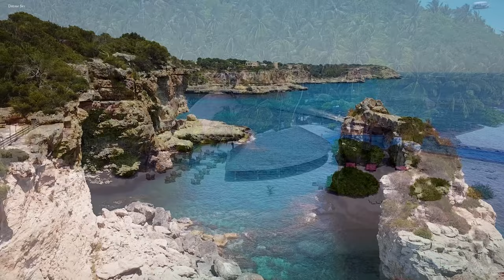FLYING OVER MIAMI (4K UHD) - Relaxing Music Along With Beautiful Nature Videos - 4K Video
Miami, a vibrant coastal city in Florida, boasts stunning beaches, pulsating nightlife, and diverse cultural influences. Its iconic Art Deco architecture, thriving music scene, and year-round sunny weather attract visitors worldwide. From luxurious resorts to bustling neighborhoods like Little Havana, Miami offers a dynamic blend of relaxation and excitement.

Distribute the new relaxation music directly on the Dream Sky channel. Viewers can lower the video volume and start doing anything, such as studying, working, reading... or just relaxing or sleeping soundly.

We have many options of relaxing and soothing music to help you maximize the joy of massage, meditation, yoga, or other relaxation sessions. With a wide range of choices, from classical to modern, everyone will find something for themselves.
Massage music, meditation music, therapy music, healing music, relaxation music, music
This playlist features relaxing music for massage, meditation, and relaxation. The music is played on a piano or keyboard, so listen to it calmly and soothe yourself. If you're looking for music for massage, meditation, or relaxation, this is the perfect playlist!
If you're stressed, anxious, or even struggling with insomnia, it's likely that your issues can be addressed with the help of such relaxing music. Many years of research and scientific studies have shown that listening to music is one of the most effective ways to reduce stress and anxiety. It's also indicated to enhance efficiency and productivity. With the assistance of these melodies...

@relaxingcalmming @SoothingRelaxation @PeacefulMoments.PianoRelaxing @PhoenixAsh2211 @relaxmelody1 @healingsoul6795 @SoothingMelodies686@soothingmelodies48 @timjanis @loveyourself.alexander